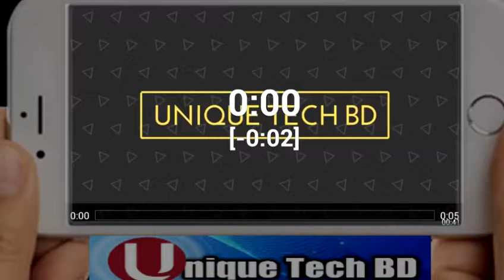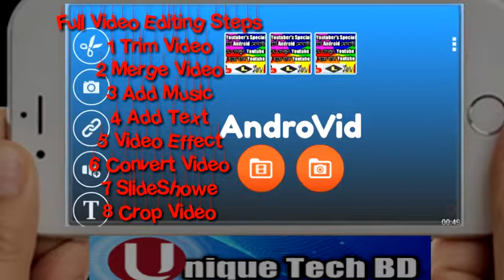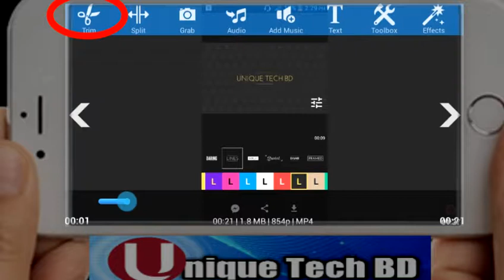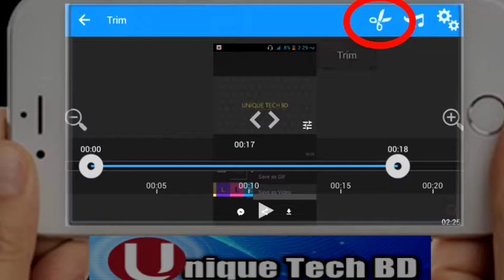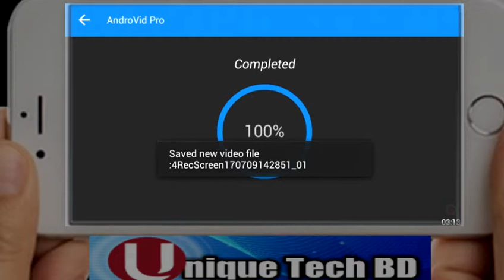Triming Video How to Edit Full YouTube Videos on Android Smartphone Bangla